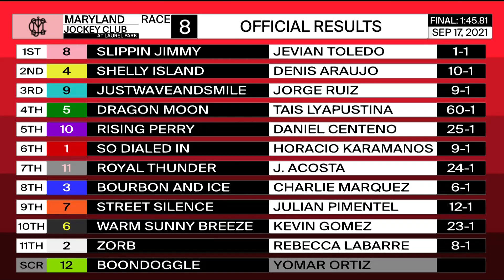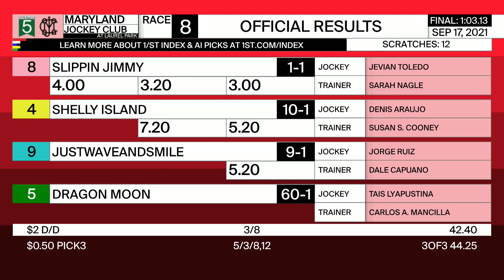Laurel Park 9 17 2021 Race 8